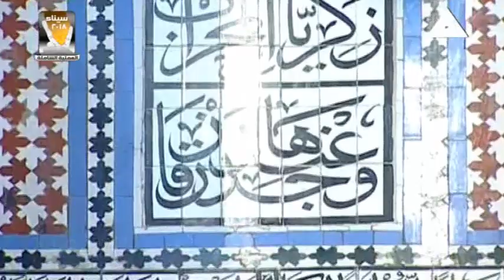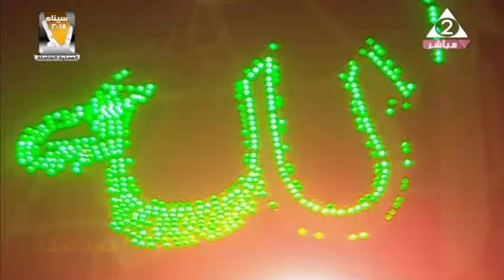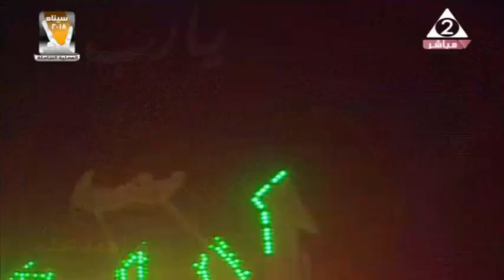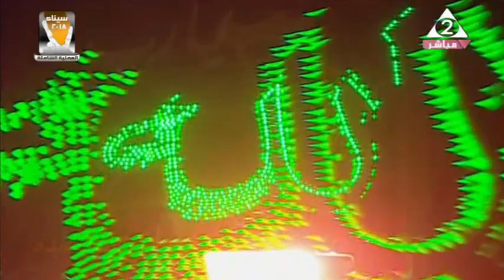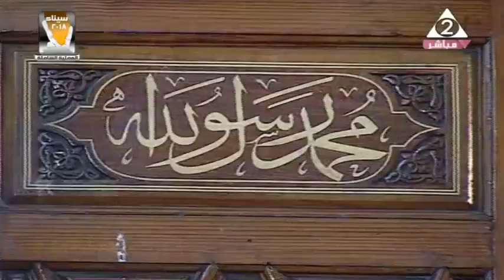احتفال الطرق الصوفيه بذكري الاسراء والمعراج اليوم 14\4\2018 // احمد عبده ومدارس التلاوة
الشيخ هاني الحسيني ـــ الدكتور احمد عمر هاشم  ــ  الدكتور علي جمعه ــــ  المبتهل الشيخ احمد عطيه بري